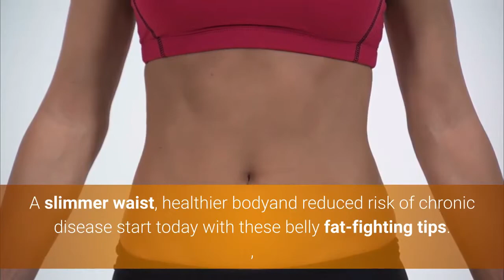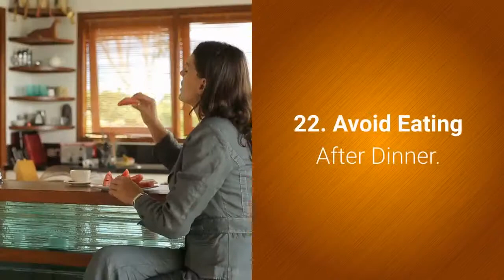22 Science-Based Tips to Lose Belly Fat in 2 Weeks Without Dieting!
22 Science-Based Tips to Lose Belly Fat in 2 Weeks Without Dieting!